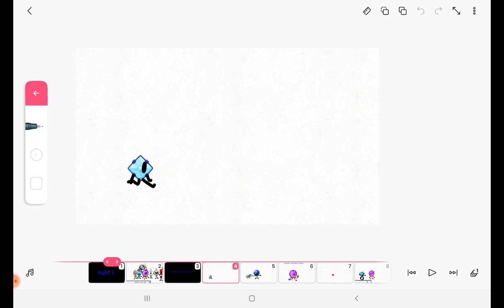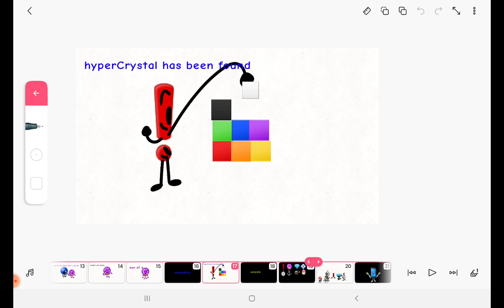bfpp in rainbow friends EP.1: where did the two crystals that have powers go